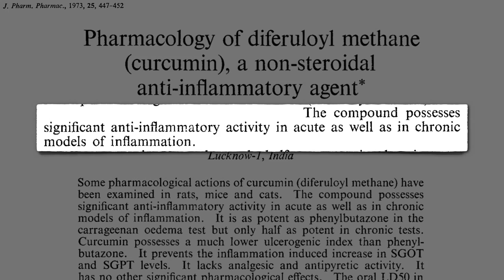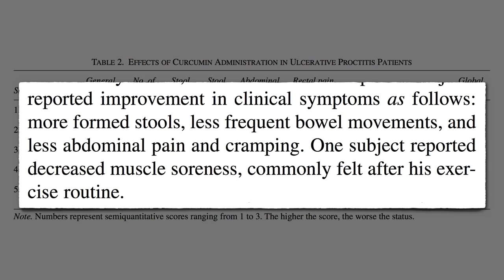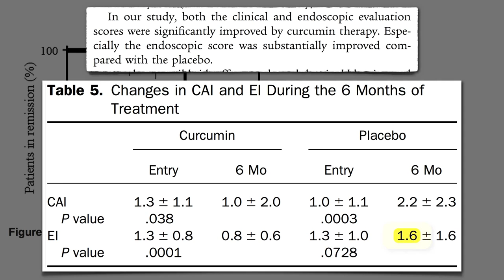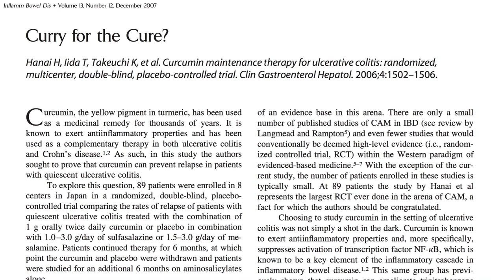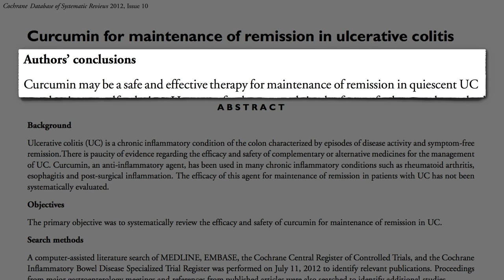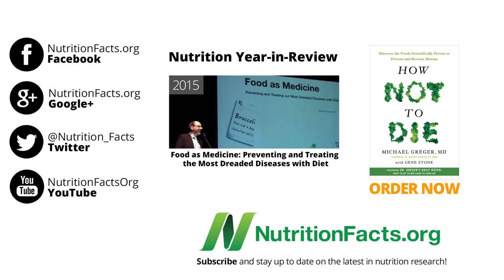Atacando com a Raíz: Curcumina da Cúrcuma e Colite Ulcerosa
NOTAS DO DR GREGER: Um ensaio duplo cego, controlado com placebo encontrou um efeito dramático pelo pigmento anti-inflamatório curcumina contra doença inflamatória do intestino.

A Cúrcuma é um dos tópicos da moda mais populares, e pode-se encontrar uma lista dos vídeos mais populares sobre cúrcuma Estes incluem

Há mais em Prevenindo a Colite Ulcerosa com Dieta e Tratar Colite Ulcerativa com Dieta Legendado em Português) bem como outros sobre doença inflamatória do intestino
• Prevenindo Doença de Crohn com Dieta Legendado em Português)

O Próximo é Sumo de Erva de Trigo para Colite Ulcerosa

Tem uma questão para o Dr. Greger sobre este vídeo? e ele procurará responder-lhe!